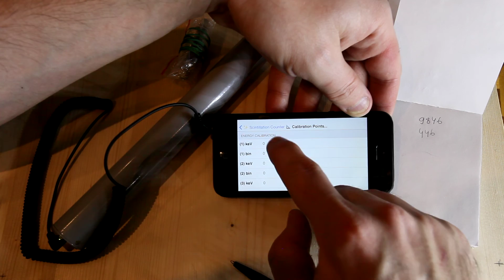AtomSpectra 3 Scintillation detector initial setup and calibration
Please watch in HD with English subtitles.

AtomSpectra 3 is 16*40mm NaI(Tl) Scintillation detector assembly for gamma-spectrometry for use with iPhone, iPad, iPod, PC.

1. Construction overview.

Scintillation detector assembly consists of 16*40 mm (0.63"*1.57")  NaI(Tl) monocrystal,  micro  photomultiplier tube, low-noise regulated adjustable power supply, low-noise preamplifier and Li-ion battery with protection and charging circuits.
16*40 mm NaI(Tl) detector is effective for gamma-spectrometry in more than 20 Kev -- 1.5 Mev energy range. Typical energy resolution is 8% for 662 Kev peak of Cs137 source. Light output of NaI(Tl) crystals depends on temperature, so after temperature change calibration is recommended. It is not recommended to change temperature of the detector faster than 1°C\minute.
Scintillation crystal is optically matched with 8-stage spectrometric photomultiplier tube.  Anode of photomultiplier is separated from resistor divider for noise reduction. Photomultiplier is magnetically shielded.
Photomultiplier power supply circuit is low-noise PWM type, output voltage is stabilized. Optimum voltage is  adjusted, no user-adjustable parts inside.  All power supply circuitry is hermetically sealed with silicone compound and shielded for emission reduction. Output high voltage is additionally filtered. Power consumption from built-in Li-ion rechargeable battery is less than 10 mA, so it can work more than 15 hours continously after full charge. Power switches ON automatically when the detector connected to iPhone/iPad/iPod/microphone input of PC sound card. The detector have two red-green LEDs : one for work and battery low indication and one for charge indication. Built-in Li-ion battery can be fully recharged from any USB port or wall adaptor in 1.5-2 hours. Battery lifetime is more than 500 cycles to 80% of it's original capacity, the battery can be changed easily.
Low-noise preamplifier performs signal conditioning before sugnal output. Total noise equivalent of photomultiplier and preamplifier is less than 4 Kev.
Dimensions:
Diameter 26mm (1.02")
Length 190mm (7.5")
Detector weight 130 grams.

2. Sensitivity and load.

16*40mm NaI(Tl) scintillation detector have very high sensitivity: around 11 000 pulses per minute to microsievert per hour. It is normal that in typical gamma radiation background (0.1 uSv/h) you will see 16-20 counts per second, or   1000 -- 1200 counts per minute.
ADC sampling rate is most devices is limited to 48000 Hz, so more than 1000 counts per second load is not recommended.

3. Software and technical tips.

Freeware GeigerBot application is recommended for work with the detector assembly for iPhone/iPad/iPod, it's available in Appstore. There is nice manual for GeigerBot
Application for Android is coming soon.
For some Android phones or PCs custom connection wire should be made: pinout of different devices are not the same. The coiled connection cable included in this auction is for iPhone/iPod/iPad.
Freeware PRA software is recommended for use with PC.
Switching OFF of absolutely all sound effects for sound input device is strictly required.
Some Windows (especially Windows 7) drivers sets microphone gain to maximum possible at first start, so it may need to be adjusted manually during first run.